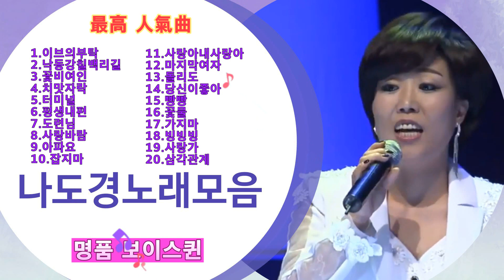나도경 노래모음 1